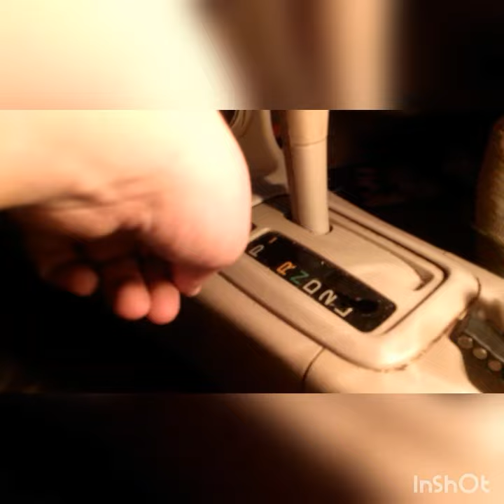How to put your car in neutral without a key or a dead battery